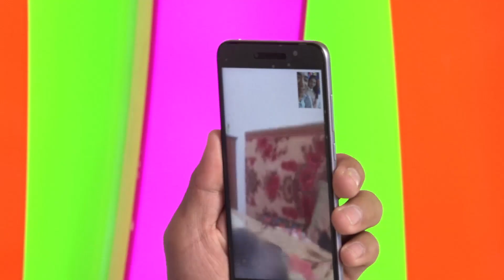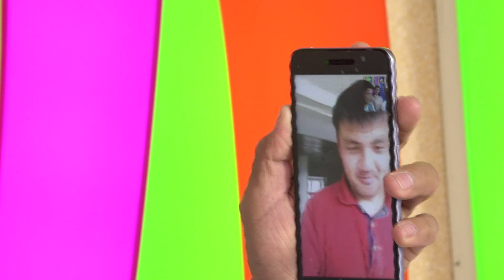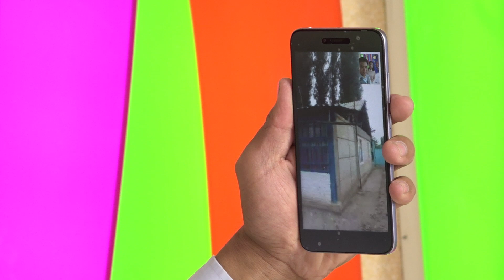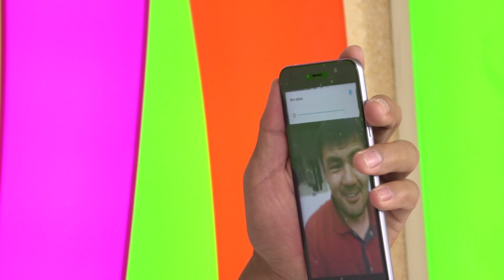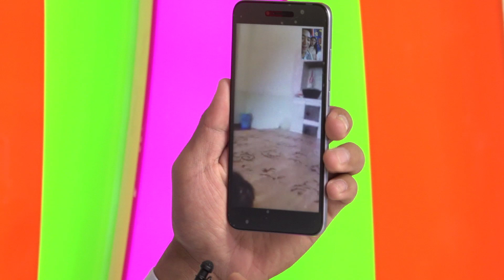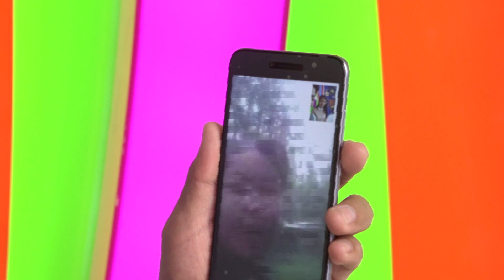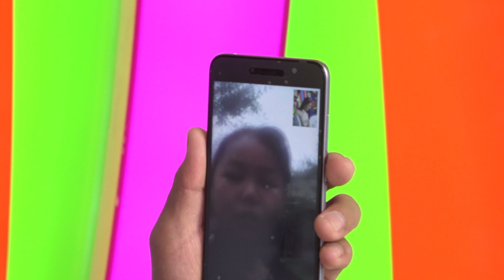Ноокаттык блогерлер. Таң маанай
Алып баруучулар: Барпы Матраимов, Айжан Нурманбет кызы